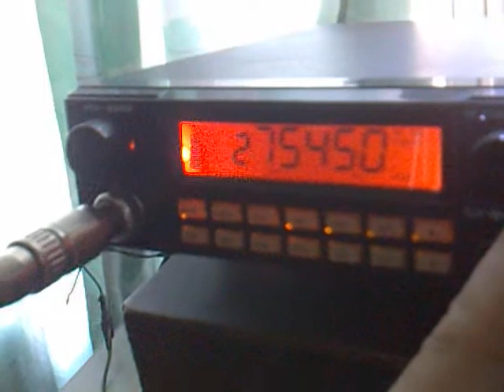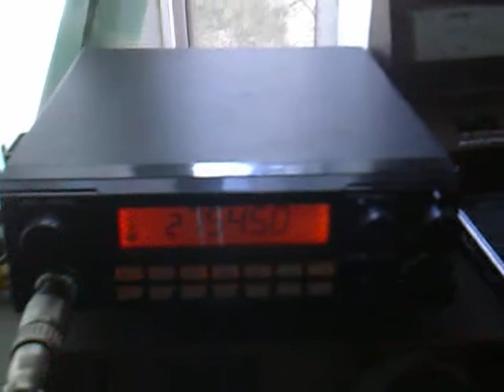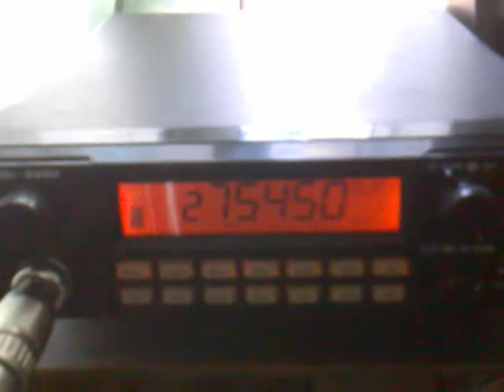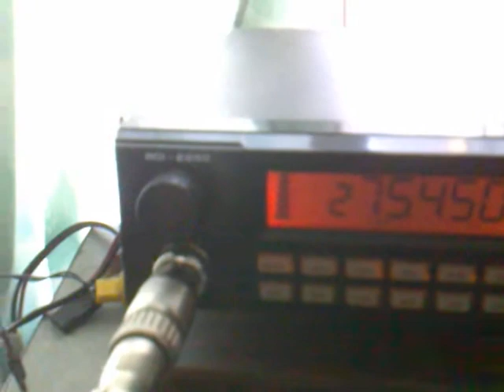Comunicado Dx Juarez @ David 26WR001 en SurOeste de Inglaterra.